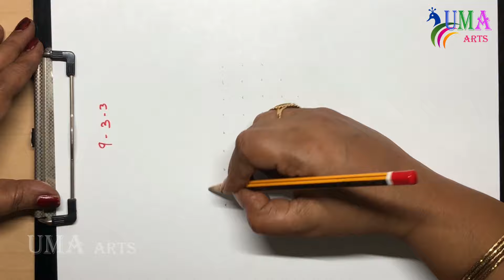Beautiful Kolam 53 | How to draw Kolam | Rangoli kolam | kolam designs | Uma Arts | Tamil Kolam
KOLAM:-
Kolams are thought to bring prosperity to homes everyday morning. The kolams are generally drawn while the surface is still damp so the design will hold better. Even powdered white stone (வெங்கசங்கள் பொடி / மொக்குமாவு) can be used for creating Kolam
In some cultures, cow dung is believed to have antiseptic properties and hence provides a literal threshold of protection for the home. It also provides contrast with the white powder. The decoration is not the main purpose of a Kolam.
In olden days, kolams were drawn in coarse rice flour, so the ants would not have to walk too far or too long for a meal. The rice powder also invites birds and other small creatures to eat it, thus welcoming other beings into one's home and everyday life: a daily tribute to harmonious co-existence.
It is a sign of invitation to welcome all into the home, not the least of whom is Lakshmi, the Goddess of prosperity and wealth. The patterns range between geometric and mathematical line drawings around a matrix of dots to free form art work and closed shapes. The month of Margazhi was eagerly awaited by women, who would then showcase their skills by covering the entire width of the road with one big kolam.
Seasonal messages like welcome (நல்வரவு) can also be used in Kolam. Volunteering to draw the kolam at the temple is sometimes done when a devotee's wishes are fulfilled.

Types of Kolam
1.Sikku kolam is also known as neli kolam , kambi kolam, pulli kolam etc
2. Rangoli kola, like dot rangoli, freehand Rangoli
People celebrate festivals like Diwali, Pongal, Vinayaga Chathurthi, Vijaya dasami by drawing different creative Kolam or rangoli designs with different colors and flowers in front of their houses.